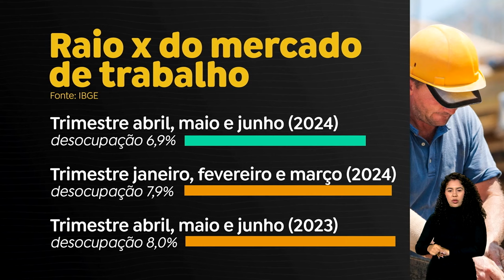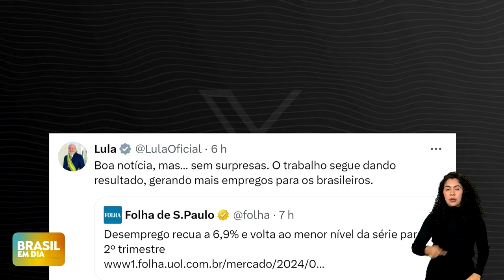Desemprego recua e fica em 6,9%, menor taxa desde 2014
O desemprego recuou e ficou em 6,9% em junho, a menor taxa desde 2014. Segundo o IBGE, são quase 102 milhões de pessoas ocupadas no mercado, considerando o trabalho com carteira assinada e os informais. O número é um recorde da série histórica iniciada em 2012.